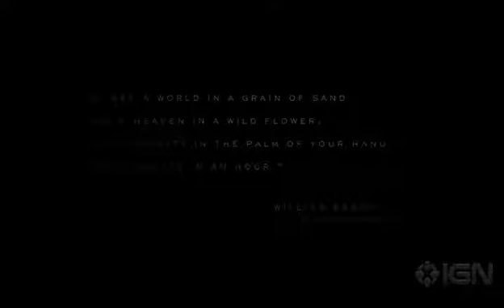The Walking Dead Game Trailer